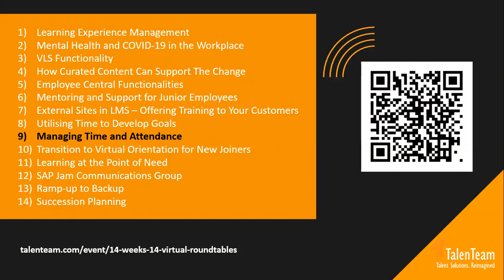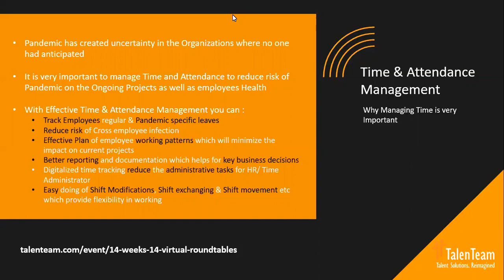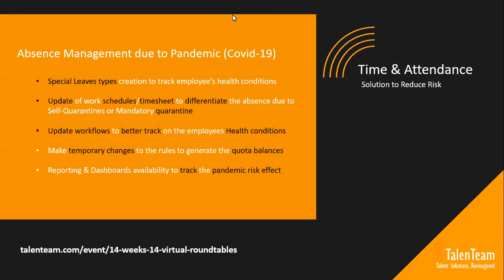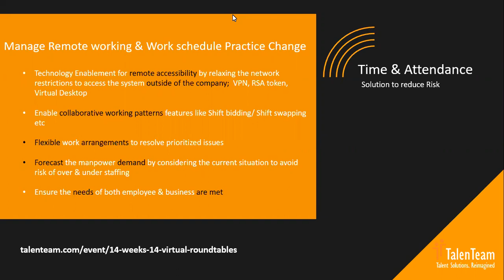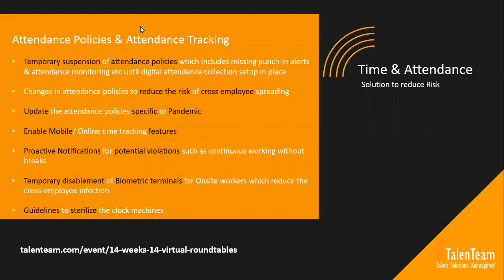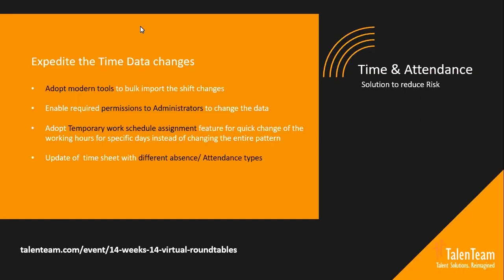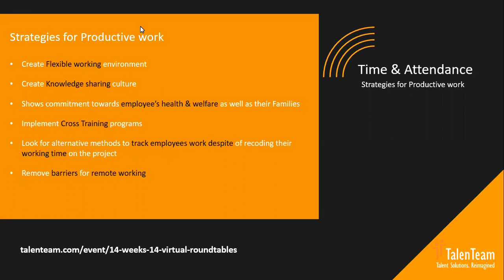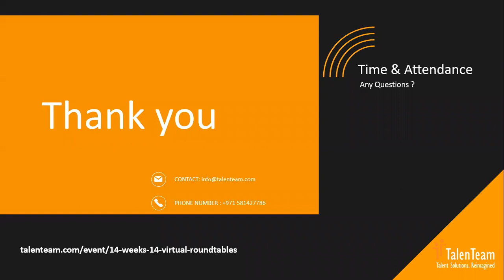SAP SuccessFactors Time and Attendance Tracking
Learn more about special sick off quota generation, country specific legislation, work from home attendance type, automatic approvals and much more.

TalenTeam works closely with firms who operate in highly regulated environments to unlock the power of SuccessFactors®, SAP’s industry-leading Human Capital Management (HCM) software. Established in 2012, TalenTeam supplies and consults on the HCM technology, adding value through implementation, integration, support and knowledge as well as software licensing. With specialist expertise in modules that manage learning, performance, goals and social collaboration TalenTeam offers unrivalled customer service and a commitment to excellence delivering complex, large-scale projects, both locally and globally, from 500 to 300,000+ users. TalenTeam have earned an international reputation for helping firms meet their obligations for operational risk reporting and compliance. Their accredited consultants work with some of the most influential blue-chip companies from banking to aviation, and pharmaceuticals to chemicals.